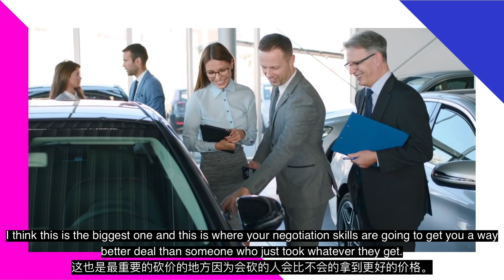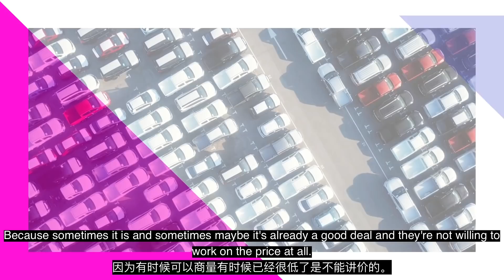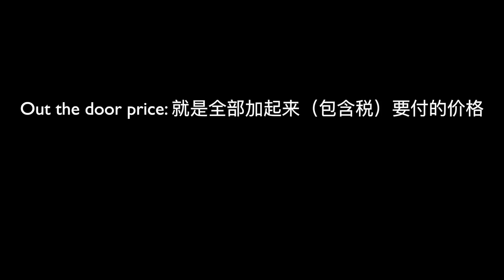【纯干货】8句不会会吃亏的砍价英文神句 | 美国买车、家具、装修、买电器必备 | How to negotiate price in English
新美式发音课课程已上线！
关注微信公众号maiqiyingwen
这个视频跟大家分享了纯干货学完一生受用的英文砍价大全。希望对大家有帮助！
- 免费自动返现浏览器插件Rakuten，加入并使用得20美金：
- Audible免费有声书试用（1本有声书）：
- 推荐的有声书和亚马逊单品：

拍摄器材链接：
拍摄相机：

B站：Maaaxter_English
抖音用户名：跟Maggie学美语

英文；英语；英语口语；实用英语；流利的英语；Maaaxter English；maaaxter口语；英文单词；商务英语；留学；英文怎么说